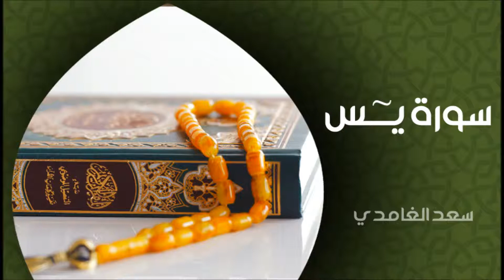الشيخ سعد الغامدي - سورة يس | Sheikh Saad Al Ghamdi - Surat Yasin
الشيخ سعد الغامدي - سورة يس
Sheikh Saad Al Ghamdi - Surat Yasin

 أكبر شبكة محتوى إسلامي على الإنترنت:
ـــــــــــــ
Join Salam Media Network, the largest Islamic content network on the Internet: